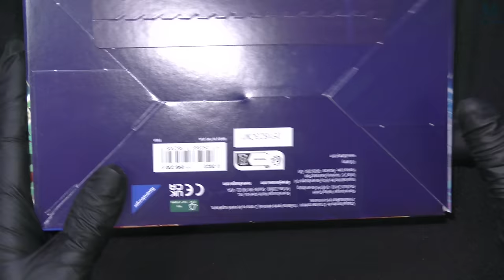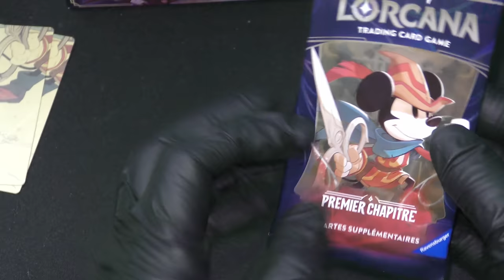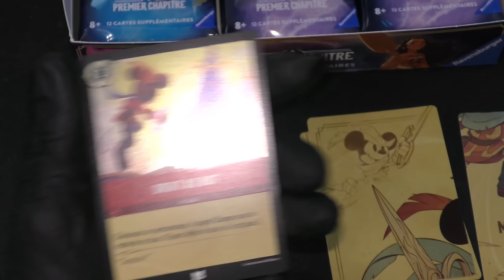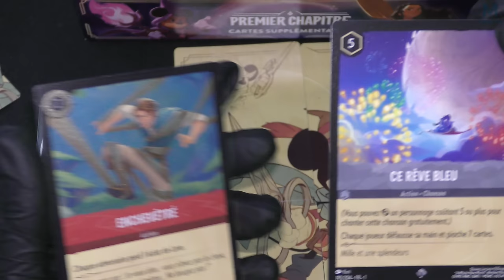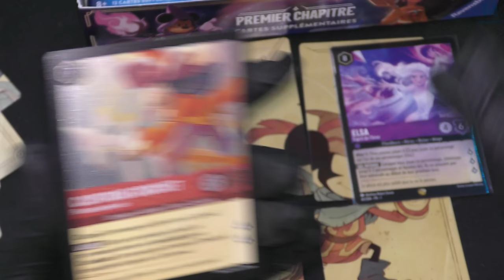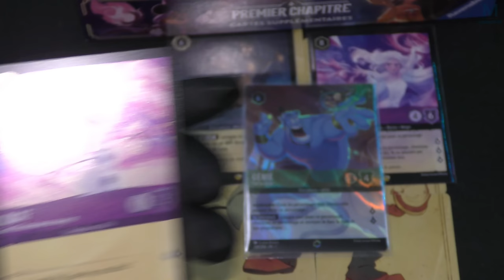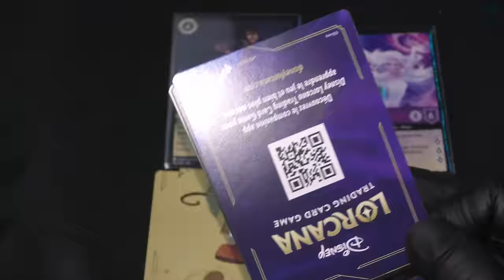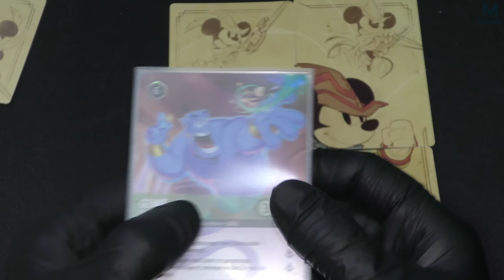DISNEY LORCANA CHAPITRE 1 🌟 | FIRST PRINT | UNE ENCHANTÉE ? 🤩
C'est déjà rare mais on s'ouvre un First Print de Lorcana ! Le TCG / JCC de disney !

Mon matos

Partenaire !